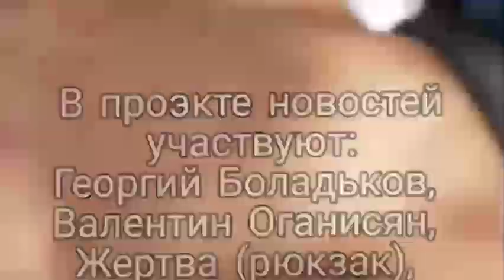убийство молодого рюкзака / место происшествия / новости с георгием болодько